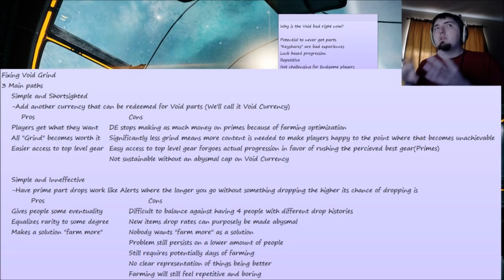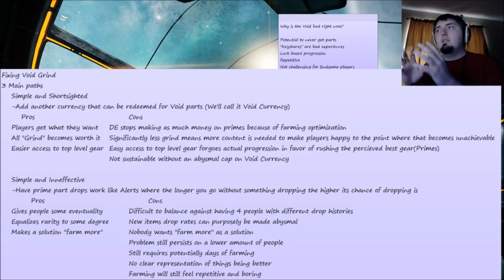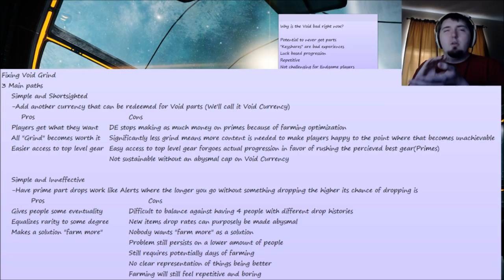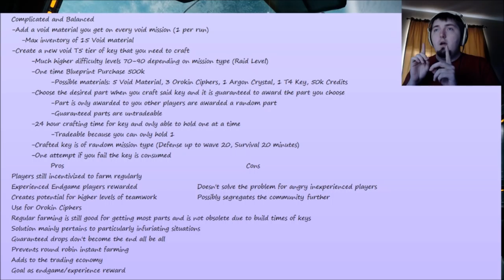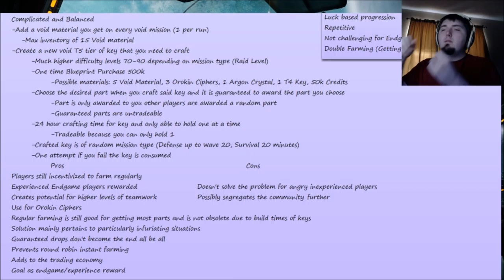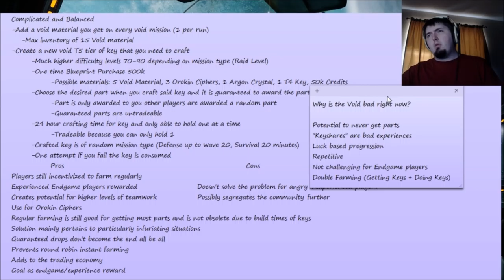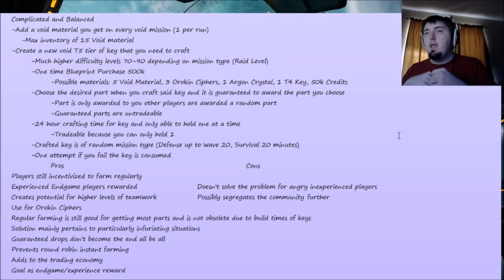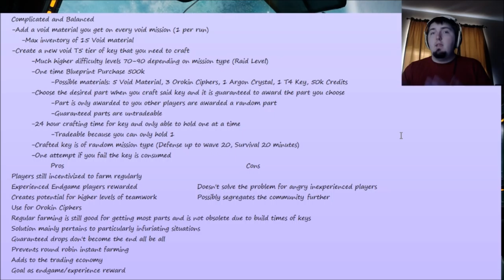Warframe Design: How do we Fix the Void?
This is a difficult topic but I think I nailed down the big points with my solution. Also fair warning this video contains lots and lots of clarification and words words words.